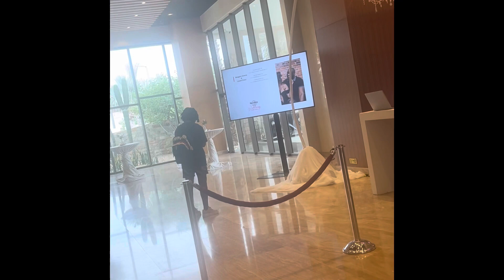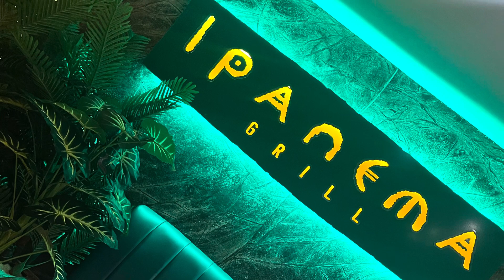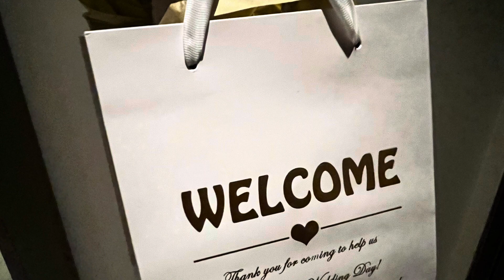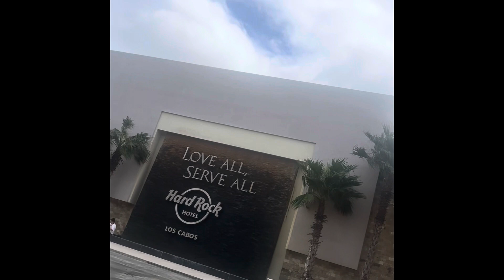GOT CAUGHT IN A HURRICANE 🌀 ON VACATION 😳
Hello Beautiful people! Vlogmas is in full effect! Enjoy this fun vlog while on vacation in Cabo!!

About me:
5'0 sweet and petite
Wife
Mom of 2
From PG County, MD